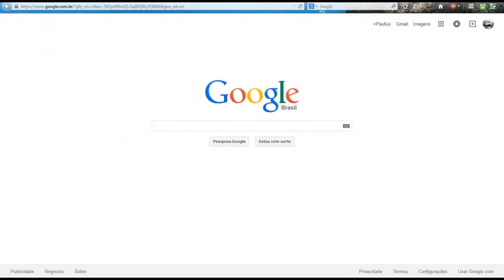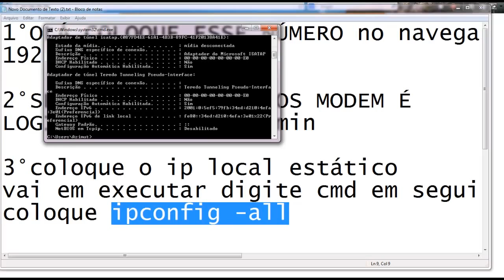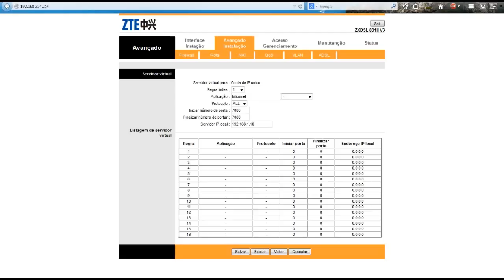[TUTORIAL] ZTE Modem OI ZXDSL 831 II v3 Abrindo PORTA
SE FUNCIONOU DE JOINHA SE Ñ PERGUNTE QUALQUER DÚVIDA?!
Procedimento para aumentar a velocidade na porta aberta.
1° COLOQUE ESSE NÚMERO no navegador para entrar no config do modem.
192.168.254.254,se não der certo pesquise seu ip na net e cole no navegador

2°SENHA DA MAIORIA DOS MODEM É
LOGIN admin senha admin

QUALQUER DÚVIDA SÓ DEIXAR NOS COMENTÁRIOS!
3°coloque o ip local estático
vai em executar digite cmd em seguida
coloque ipconfig -all

4°coloque os numeros ipv4 como
endereço do pc

5°coloque o número da porta que
queira abrir

Se não abriu BASTA REINICIAR E ESTA ABERTA FLW..se foi útil de joinha se não pergunte qualquer dúvida!